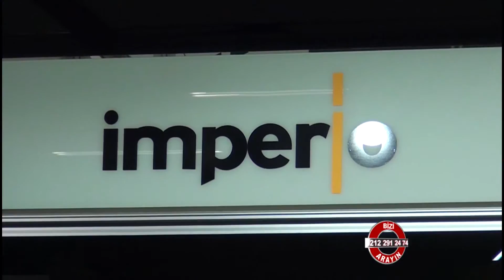Imperio By Verenico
Imperio By Verenico hakkında bilgi sahibi olmak için videoyu inceleyebilirsiniz